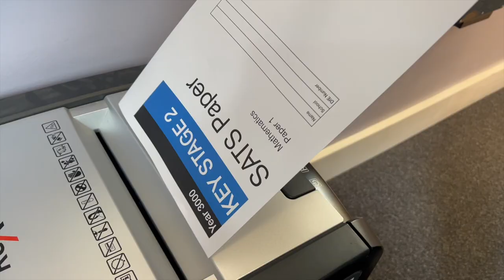Westfield are Busted